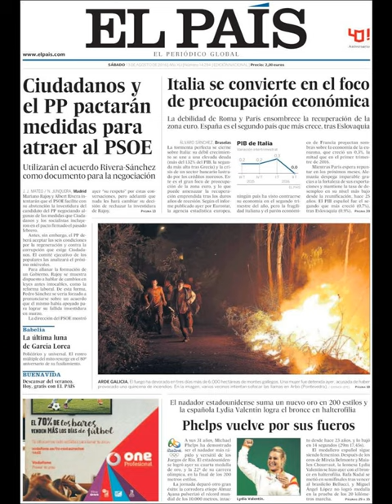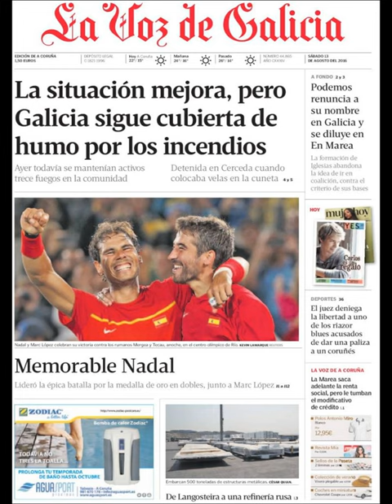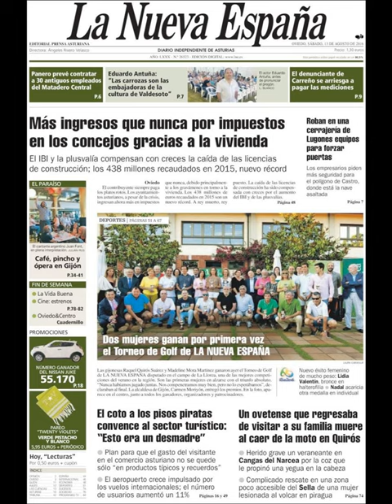Noticias Sábado 13 Agosto 2016 Principales Titulares Portadas Diarios Periódicos España Spain News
Principales Titulares de Noticias en Portadas Diarios Periódicos Españoles del Sabado 13 de Agosto de 2016